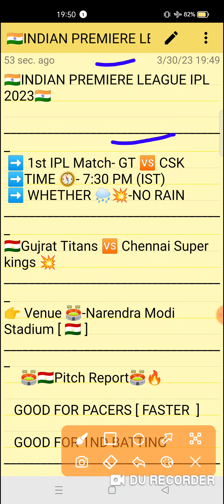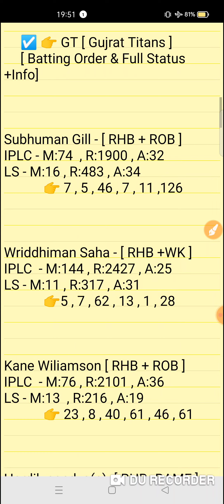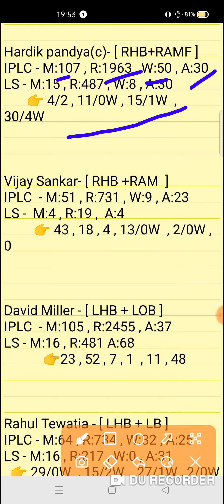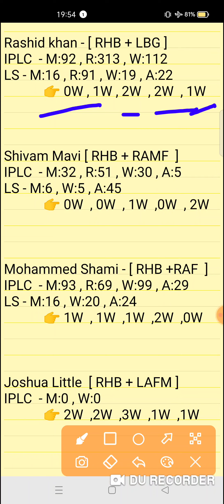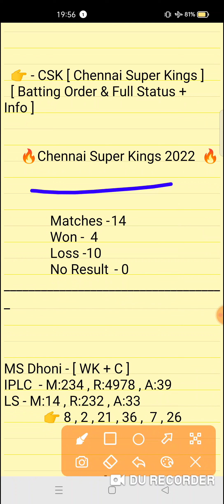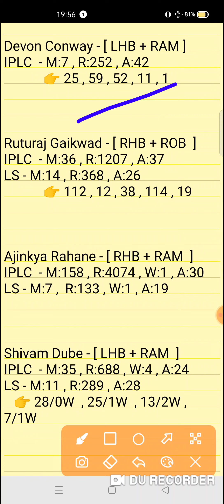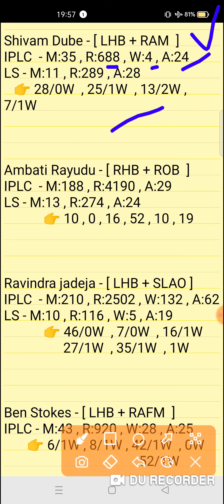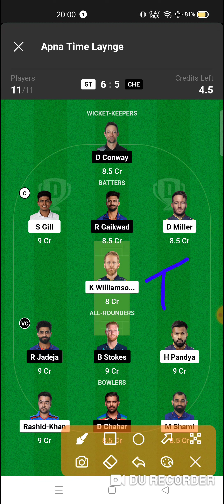GT vs CHE Dream 11 prediction | GT vs CHE Dream11 |IPL 1st match series 2023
GT vs CHE Dream 11 prediction | GT vs CHE | GT vs CHE Dream11 | gt vs che Dream11 team | INDIAN PREMIERE LEAGUE IPL 1st match series 2023

This Video Include Also :- 👇👇
gt vs che dream11 prediction today match
INDIAN PREMIERE LEAGUE IPL 1st match series 2023
 gt vs che today match prediction
gt vs che team prediction video
gt vs che team
gt vs che full stats
gt vs che
gt vs che t20 match
gt vs che t-20 match prediction

gt vs chedream11prediction
Expert fantasy11

1. This analysis is based on my Understanding,knowledge and instinct. While selecting your team, consider the points mentioned and make your own decision.

2. Dream 11 takes great care to comply with all central and state legislation in India to ensure that users are fully protected. Every contest on platform is carefuly designed to comply with applicable statutes and regulations in India. Dream1 constitutes a 'game of mere skir, which makes the Dreamll game exempt from the provisions of the Public Gambling Act, 1867 (PGA) Dreamil is a legitimate business activity protected under Article 19(Dg) of the Constitution of India